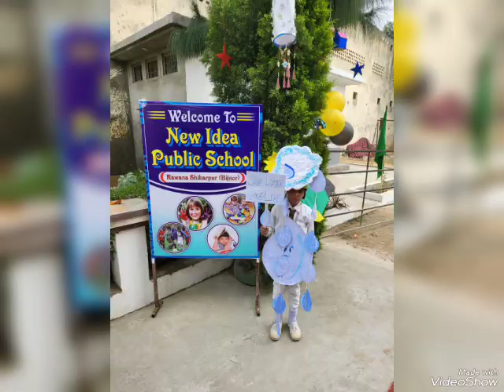Science Exhibition At NIPS